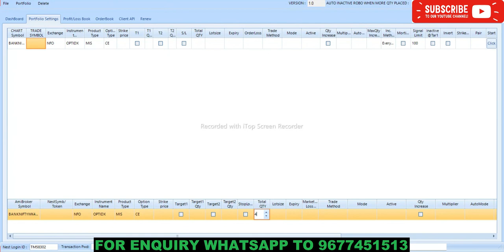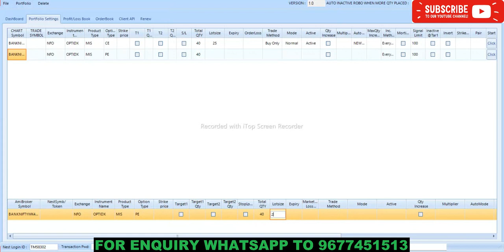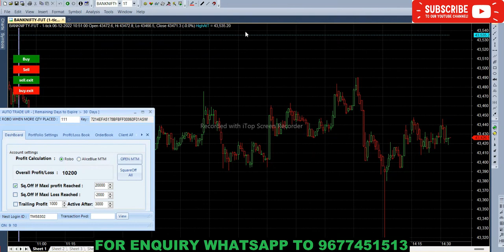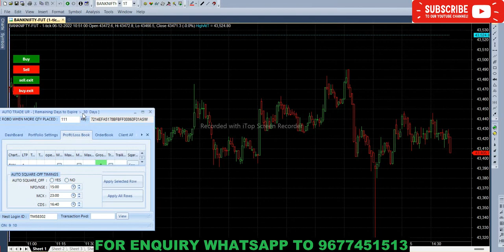Fully Automated Intraday Trading Strategy in Bank Nifty Options